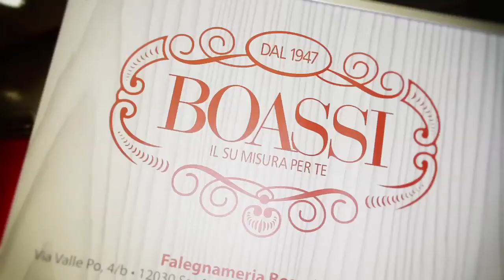Intervista ad Adelchi Boassi - BOASSI - Smart Building - Torino 5 Giugno 2014